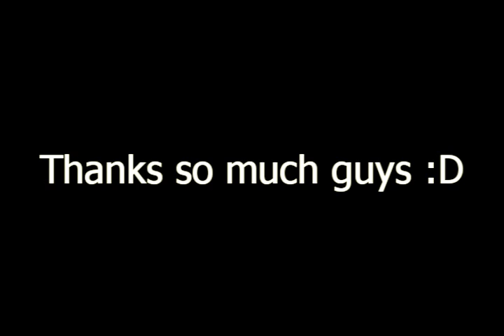Bulletproof.♥ // 500 Subscribers!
*Read*
OMG, guys!
How in the world did I get this far?! 500 subscribers!
This is amazing, and I have to say thank you to each and EVERY one of you! :D

Okay, so this video is dedicated to my baby, Porky. (:
He has taught me to be who I am in such little time. Almost a year since our bond has started. Thank you Rach, for letting me ride and love on him. He makes me complete. ♥
The highest jump in this video is 2'9 -- our top record! All clips are mine, and most are from yesterday, easter. I love him SO much!